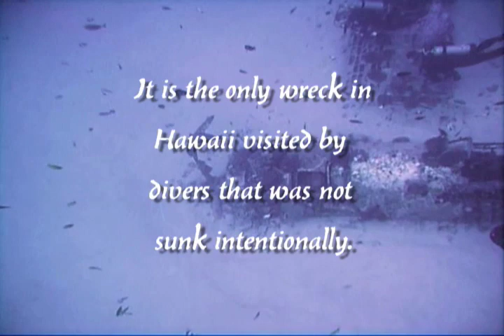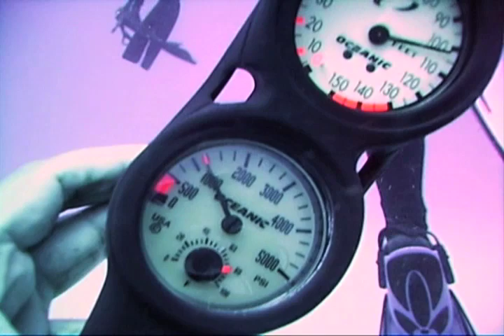Corsair Airplane Wreck - Hawaii Kai - Oahu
The Corsair airplane wreck of Oahu is located approximately 3 miles out from the Hawaii-kai marina which is on Oahus south-east side. The pilot of this Corsair ran out of fuel on a training mission in 1946 and ditched his plane off Hawaii Kai. He got out of the plane before it settled on the sand bottom at about 32m (105 feet). It is the only wreck in Hawaii visited by divers that was not sunk intentionally.